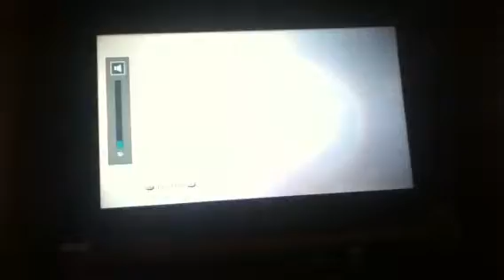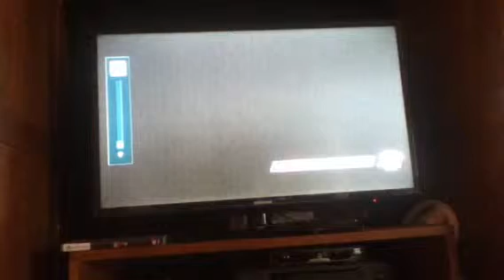HELPHARTFUND!-WWE 2K16 2K Showcase Episode 5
Join b as he wants you to help Bret Hart.

This game is owned by 2K Games!